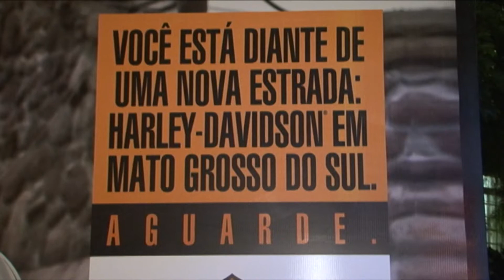2011 LANÇAMENTO RIO HARLEYS DAYS HARLEY DAVIDSON